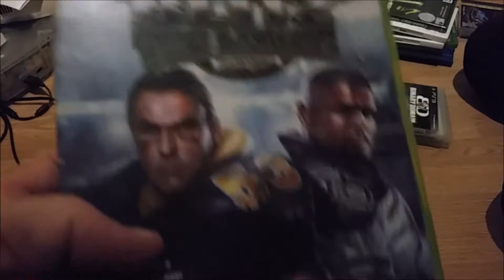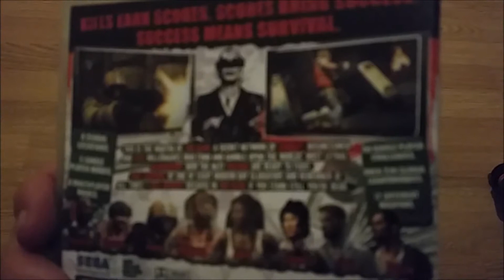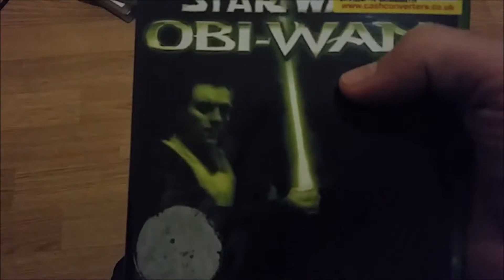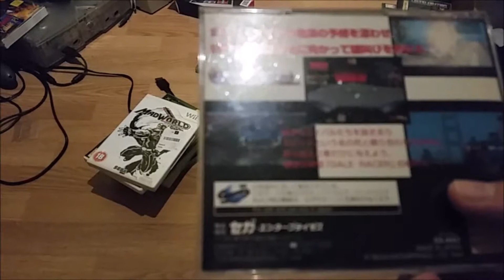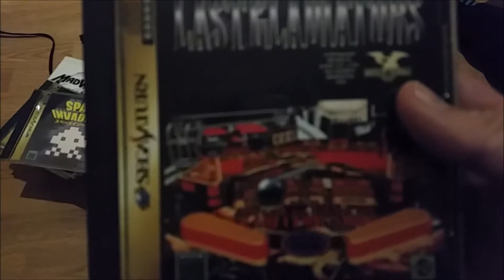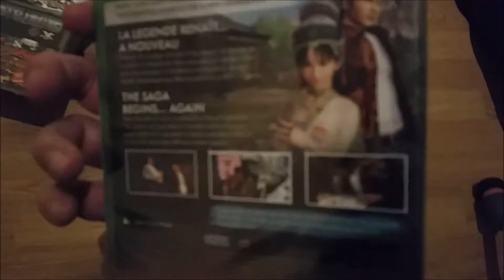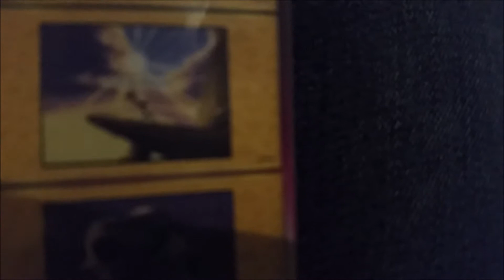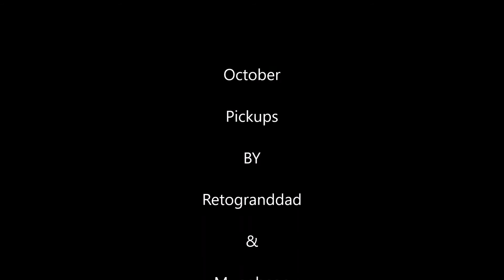More pickups from october and some new ones.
Welcome to October/November Pickups

Just a few game pickups from the last few days of october and a couple of new ones from November.